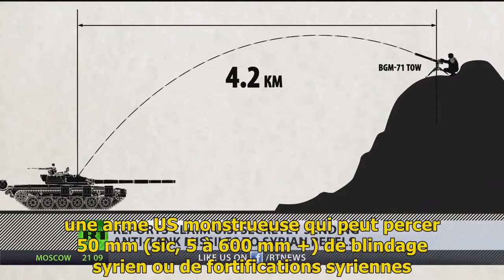Demonstration de FORCE militaire Russe USA Coree du nord Iran France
OR
The Cable News Network is an American basic cable and satellite television news channel owned by the Turner Broadcasting System division of Time Warner. It was founded in 1980 by American media proprietor Ted Turner as a 24-hour cable news channel.

CNN News, CNN International TV, CNN International News, CNN TV, CNN TV Live, CNN Live, CNN Breaking News, CNN Videos, CNN Video,
CNN Channel, CNN, Breaking News, News, Today News, Standing By For Clinton To Speak, Live CNN, CNN Live Now,

US Election, American choice 2017, US Election News, American choice, London Attack, London terror Attack

watch cnn live free, cnn streaming
cnn newsroom
cnn radio live
cnn channel
live cnn cnn com live
live cnn news
cnn international live
watch cnncnn news live stream
cnn news app
cnn live stream free
cnn on direct tv watch cnn live
cnn live tv

cnn tv
cnn international
cnn live today
cnn tv live
cnn live
cnn news
cnn news live
cnn live stream
cnn live news
news cnn
cnn new
cnn online

Donald Trump Rally Green Bay Wisconsin, Donald Trump To endorse Paul Ryan Obama press conference 8/4/16, CNN Libertarian Town Hall 8/3/16 , Trump isn't backing Paul Ryan or John McCain 8/2/16 , Obama wants GOP to stop supporting Trump 8/2/16, Russian helicopter shot down in Syria 5 dead, CNN Live,
trump news
trump for president
donald trump news
donald trump for president
donald trump campaign
donald trump news today
donald trunp

trump news
trump for president
donald trump news
trump news today
trump donald